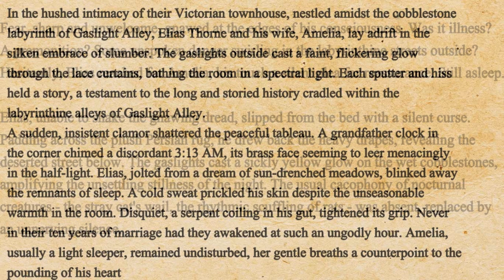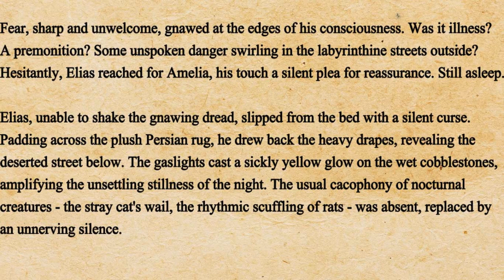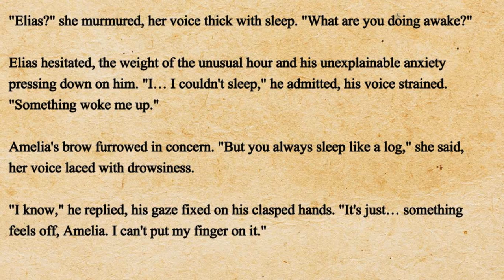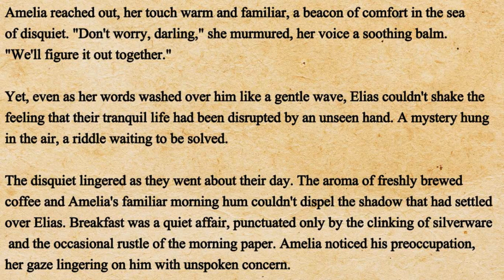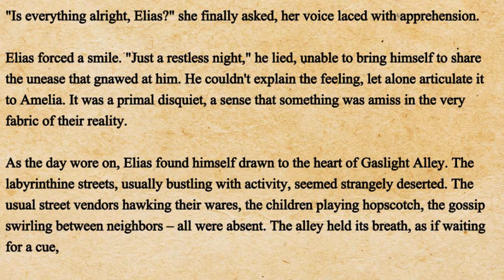A English Story Strange City